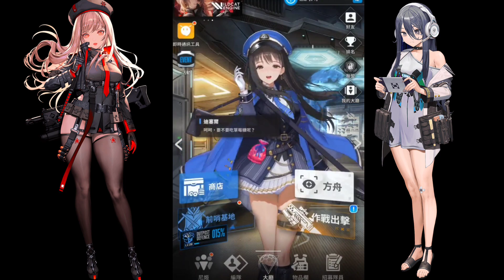NIKKE THE GODDESS OF VICTORY GAMEPLAY #1